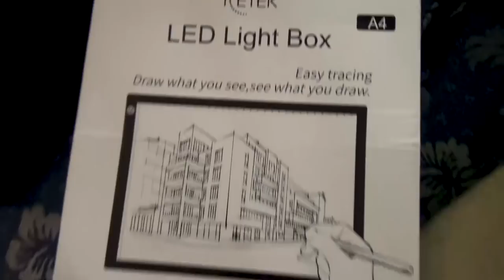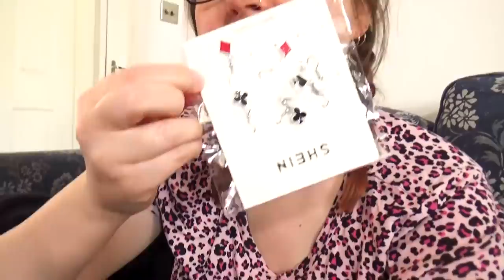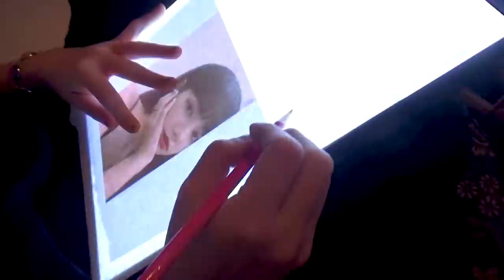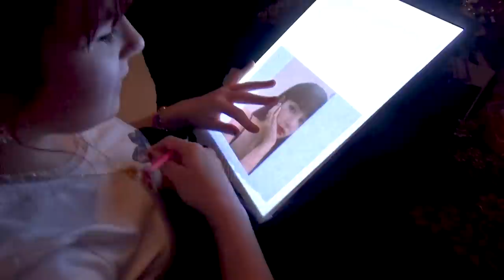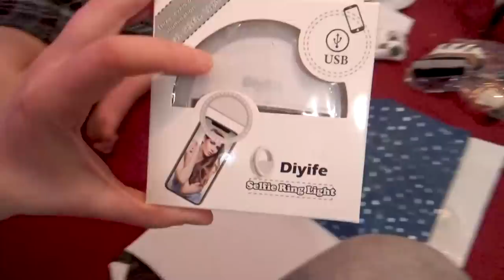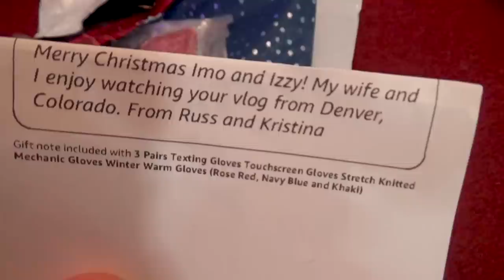CHRISTMAS DAY 2020: DAILY VLOGS UK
It's in the early hours of the morning that I start this vlog - it would appear that Santa has already been while I wasn't looking!! Christmas Day in 2020 looks set to be a great big anti-climax, especially with Izzy and I in isolation due to having flu-like symptoms. Will Christmas Day be a complete flop? Let's see! ;¬)

Thank you so much to everyone who sent us gifts this Christmas! x

Gifts featured in this vlog:

Izzy's light board for tracing.
My candle snuffer
Apple Pencil
Izzy's jewellery box
not mentioned in the video but Izzy had this light-up vanity mirror
- Izzy's make up organizer
the clip-on selfie ring for phone filming
the scooter lights
Skeleton puzzle
texting/touchscreen gloves, 3 pk
the black hat
The Heart 1000 piece jigsaw
my lovely burgundy hat
the mini tripod for phone or small camera
Izzy hair mascara set